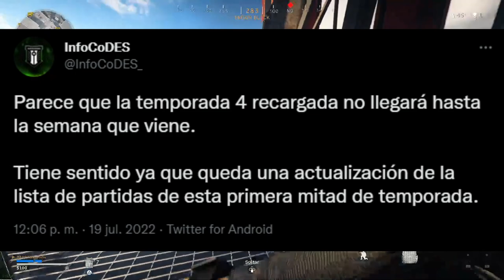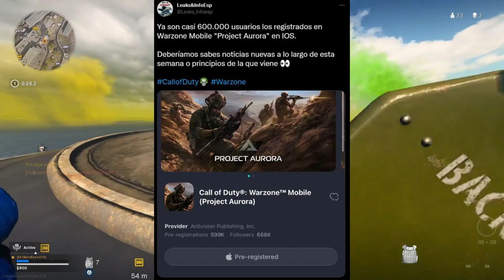ZOMBIES GRATIS | VUELVEN LOS ZOMBIES EN MOBILE | EVENTO REBIRTH | CODZOMBIESNEWS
HORARIOS DIRECTOS
TODOS LOS DÍAS
ECUADOR- COLOMBIA-PERÚ-PANAMA 4:00 PM
MEXICO-GUATEMALA-COSTA RICA 3:00 PM
ARGENTINA- CHILE- URUGUAY 6:00 PM
ESPAÑA 10:00 PM

Mi id PS4 estefano9702

Conviértete en miembro del canal para disfrutar de ventajas, exclusivas, insignias,  emojis para el chat en directo😜: